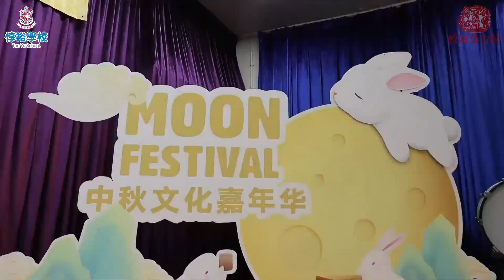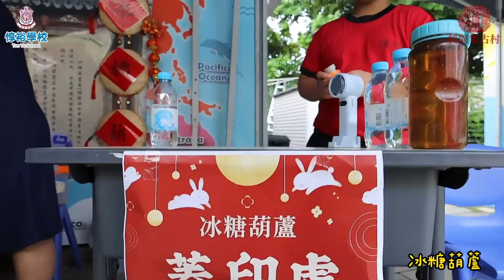惇裕學校中秋文化嘉年華2024